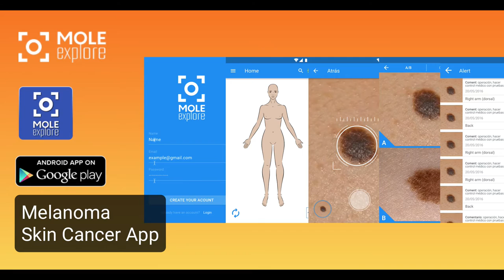Molexplore - Melanoma & Skin Cancer App / Free Android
for Google Play
Melanoma - Carcinoma & Skin Cancer App

"Aplicación de autoseguimiento de las manchas de la piel y ayuda en la detección precoz del cáncer de piel. "

Did you know that 90% of skin cancer cases can be cured if they are detected early?
Molexplore "Skin Cancer App" is an application that aims to help in the early detection of skin cancer. This tool helps to keep track of your skin spots in a simple but correct way. As a user you can periodically carry out a photographic record, locating your spots on a map of your body. This record can be of great help to the professional in dermatology. With this tool the patient will be able to show these photos to his dermatologist in his checkups, well done, with quality, and totally comparable, facilitating the evaluation and the diagnosis.
Molexplore "Skin Cancer App" can also offer valuable information on different skin diseases, as well as tips for better protection of the skin and prevention of cancer.
Molexplore's "Skin Cancer App" also includes an approximation of the UV index in your place in real time, as well as offering the forecast of the UV index, temperature and humidity of your area,.

Molexplore "Skin Cancer App" is suitable for patients and family members who have spots or moles that require monitoring and control. The structured follow-up system and the enhanced camera of Molexplore "Skin Cancer App" can help detect various skin problems including multiple types of skin cancer such as the following:
- Melanoma, and fast growing melanoma
- Basal Cell Carcinoma or Cell Carcinoma
- Squamous cell carcinoma
- Squamous cell carcinoma
- Other less severe skin cancers:
- Cutaneous lymphoma
- Kaposi's sarcoma
- Dermatofibrosarcoma the malignant histiocytosis
- Carcinoma of Merkel

We hope it will be of great use to dermatologists and other healthcare professionals, and of course of great interest and help for anyone who is concerned about prevention, skin health,  and the risks of the sunburns.

Molexplore "Skin Cancer App" has the following functionalities:

- Body Map: This section allows you to take pictures of your body, full or by sections, creating a map of your own skin to know the location of spots already there. The app also allows you to set reminders and alerts to carry out a continuous follow-up. You can follow up to 6 people using local profiles, so your beloved ones are also covered.

-Documentation: We offer you publicly available and relevant information in an easy, fast an convenient way like a brief manual of what the ABCDE is, how to perform a screening, tips and suggestions to learn how to take care of your skin, how to have a healthy sun exposure, recommended measures by the most relevant health entities around the globe, tips to correctly apply the sunscreen according to your skin type and the UV index of your area, in addition to the steps to follow after tanning, etc.

- UV Index / Real Time: You will have access to the UV radiation index, temperature and humidity forecast of your place along with the appropriate advice for those conditions. You will be able to know a real time approximation of the UV index, if your device allows.

- News: Information gathered regarding skinhealth, with images and the latest on melanoma and prevention.

- Test: By means of a series of graphical questions you will define what is known as your Phototype. Knowing it can help physicians in the analysis of skin lesion. The questions here are related to the time of sun exposure, number of moles, or family history.

- Backups: Once all the follow-up work was done, it would be a "painful" problem to lose it. That's why we provide a way to store all your information and the other profiles of your application wherever you prefer (SD, Google Drive, Dropbox, etc.), encrypted and secure.